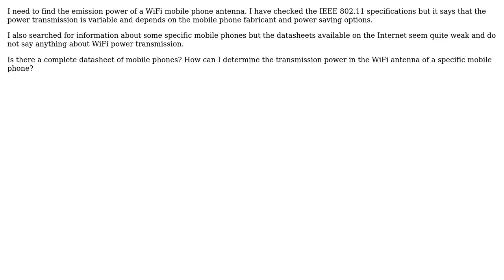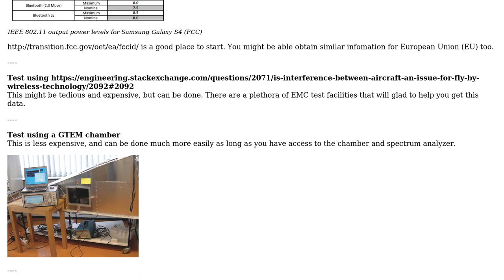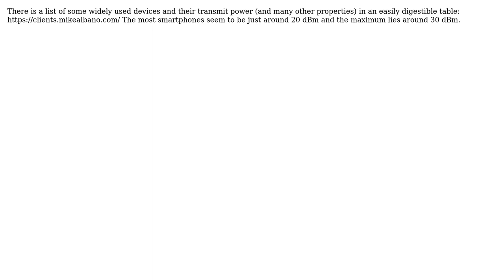Engineering: How can I find the emission power of a WiFi mobile phone antenna? (3 Solutions!!)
Engineering: How can I find the emission power of a WiFi mobile phone antenna?

With thanks & praise to God, and with thanks to the many people who have made this project possible! | Content (except music & images) licensed under CC BY-SA | Music | Images & others | With thanks to user Mahendra Gunawardena user Bharath Patil user agonza1 user AdamKalisz user 706Astor and the Stack Exchange Network Trademarks are property of their respective owners. You are responsible for your own actions.